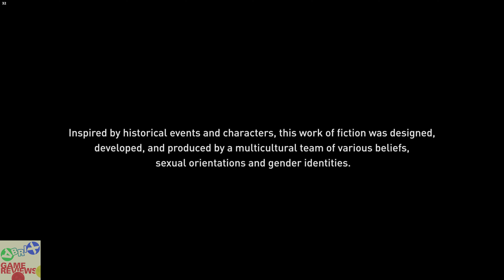ASSASSIN'S CREED VALHALLA PC 4K #1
C O M M A N D S
!specs - PC Specifications